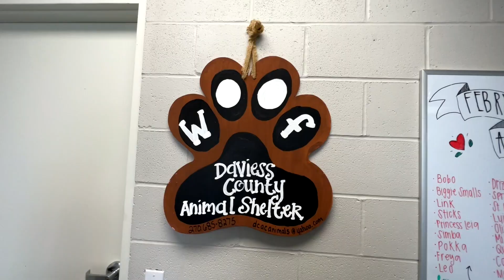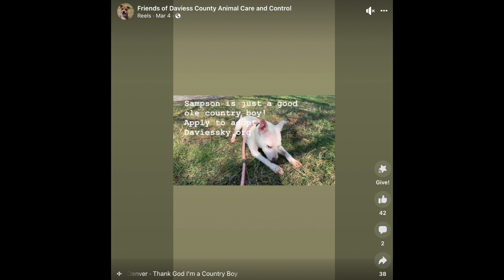Daviess County, KY Animal Care and Control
Walk dogs, pet cats, dog day out, many ways to volunteer.